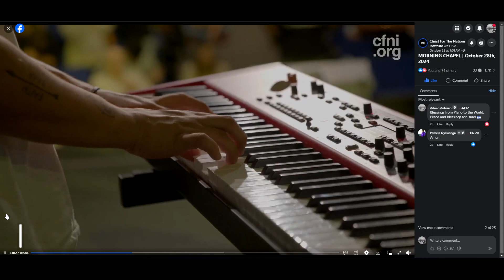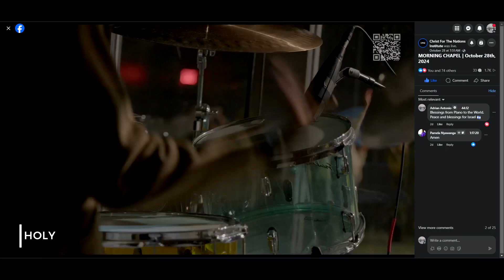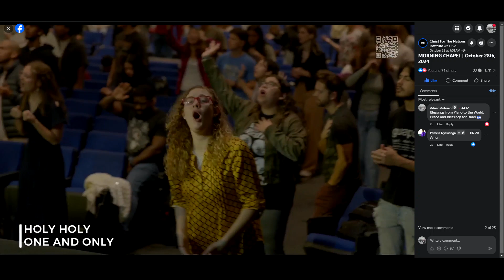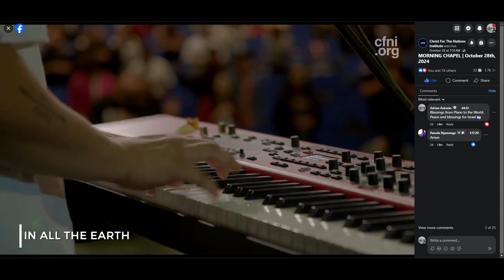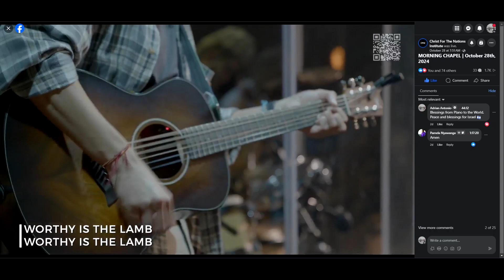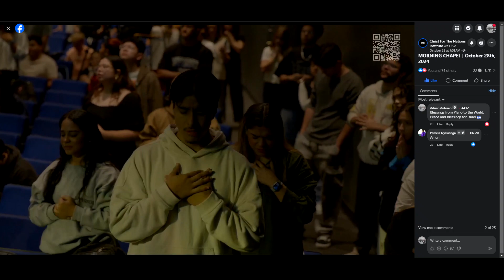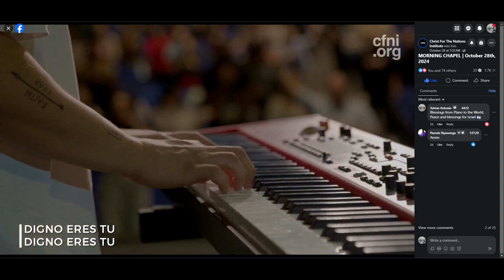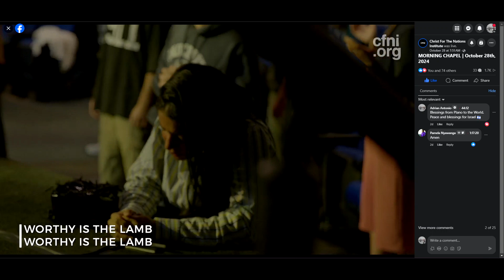CFNI Worship - There is one like you! 2024-10-28